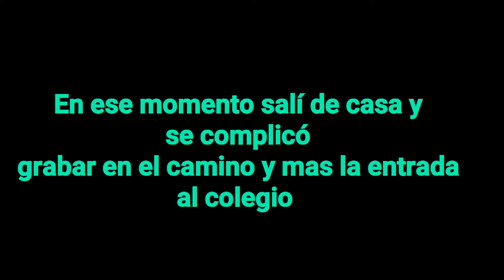Mi ultimo día de colegio en el primer día ( regreso al colegio después de 2 años )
Bueno amigos aquí les traigo un video algo riesgoso mi regreso al colegio después de 2 años ina experiencia muy chevere recordar esa época bastante emotiva jaja, bueno entre al colegio Manuel Germán cuello, bueno se que no es un video dinámico pero si riesgoso  no fue fácil entrar, me encanto lo que pase  dentro del colegio.